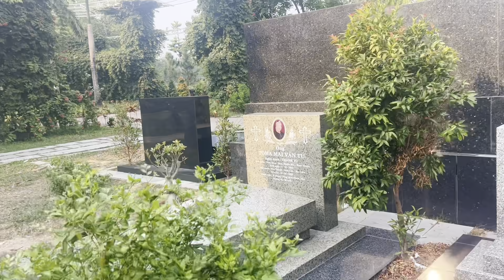Chiều 24/3/2023 Tại Mộ"NSUT VU LINH" Gia Đình Đến Dọn Dẹp Bất Đầu Xây Mộ .